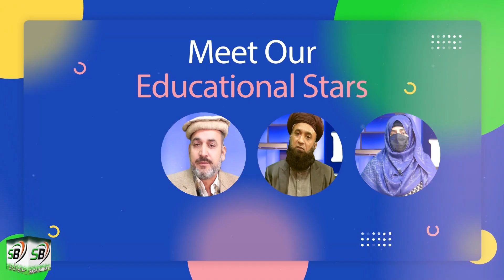Education is beyond the reach of the poor. Who is responsible?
Sada Bahar (SB) Tv web channel is committed to communicate and provide upto date authentic local and national news, reports & cultural activities to the mass/ peoples at large level with hardworking and well experience team.